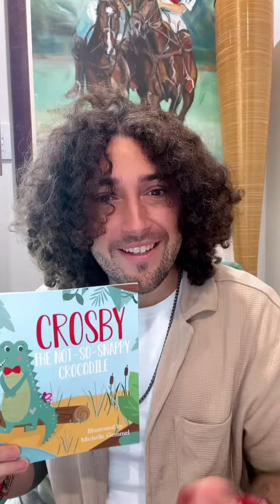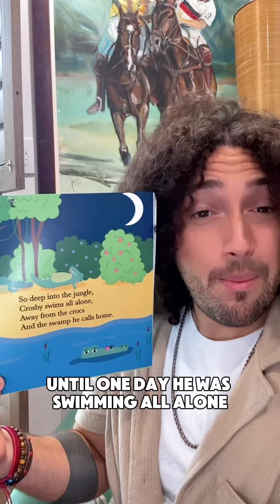📚 CROSBY THE NOT-SO-SNAPPY CROCODILE ✏️ Joanne Moore 🎨 Michelle Gemmel